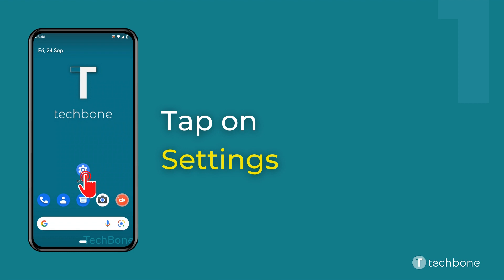How to Set Touch & hold delay [Android 12]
Want to know How to Set Touch & hold delay on Android smartphone? This guide will show you how to do on Android 12.

0:00 Intro
0:05 Tap on Settings
0:15 Tap on Accessibility
0:25 Tap on Timing controls
0:35 Tap on Touch and hold delay
0:45 Choose Short, Medium or Long